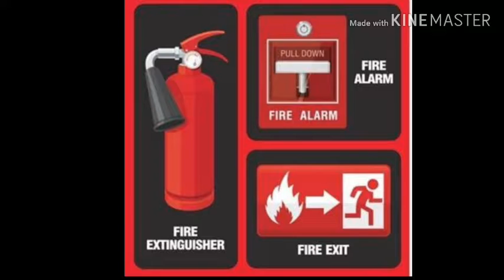Safety Tips in Mech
With wild fires burning out of control in California, it is a reminder that we all have to be vigilant about fire safety. From a workplace perspective, fire safety has come a long way since the tragedy at the Triangle Shirtwaist Factory in New York City, that killed 146 garment workers -123 women and 23 men, in 1911. Today, there are standards put in place by the Occupational Safety and Health Administration (OSHA) to guard against hazards like locked fire exits and inadequate fire extinguishing systems.

However, according to OSHA, workplace fires and explosions kill 200 and injure more than 5,000 workers each year and costs businesses more than $2.3 billion in property damage. Explosions and fires account for 3% of workplace injuries and have the highest casualty rate of all probable workplace accidents. Workplace safety cannot exist on best practice guidelines and policies alone. A safe working environment is based on how well the people, in both management and on the factory floor.
Here’s the Top Workplace Safety Tips Every Employee Should Know to help you inform your own workers and create a workplace safety environment based on shared responsibility:

This step requires knowing the particular hazards of your job or workplace. Once you’ve learned these risks, you are able to keep clear of potential hazardous areas, and potential hazardous situations. Also, always be alert of machinery.

Keep Correct Posture To Protect Your Back
If you work at a desk, keep your shoulders in line with your hips to avoid back problems. If you’re picking things up, use correct form so your back doesn’t get hurt. Avoid stooping and twisting. If possible, always use ergonomic designed furniture and safety equipment so everything you need is within easy reach.